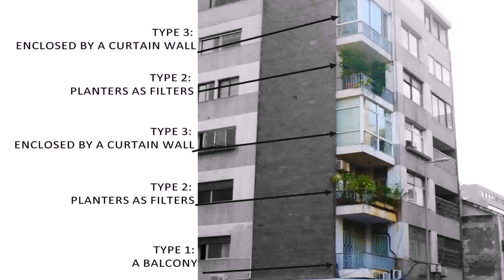Balcony Design Of Building